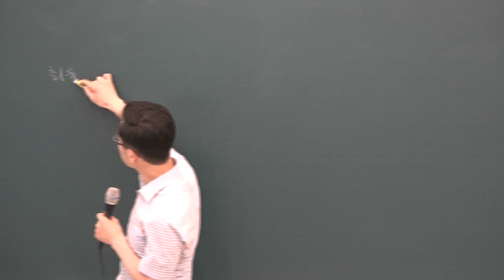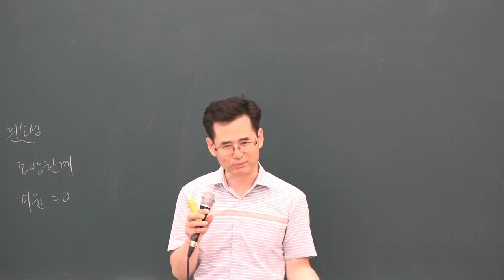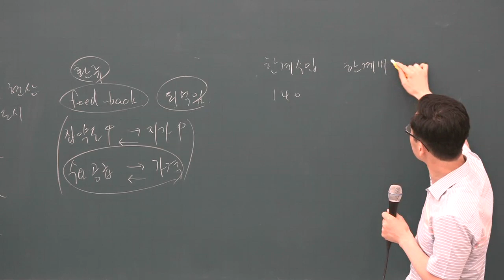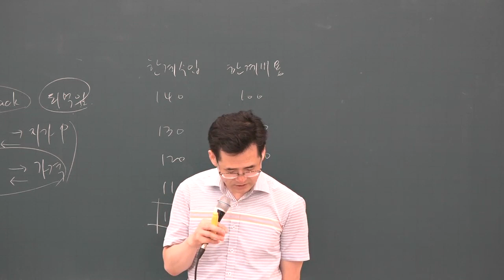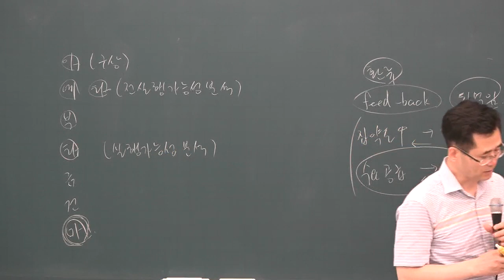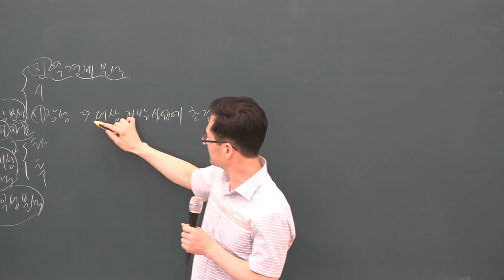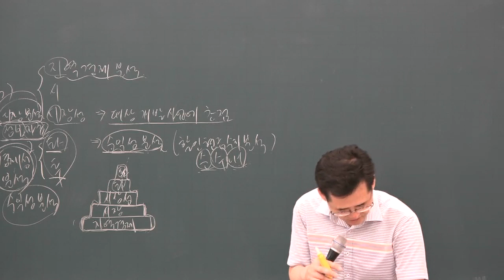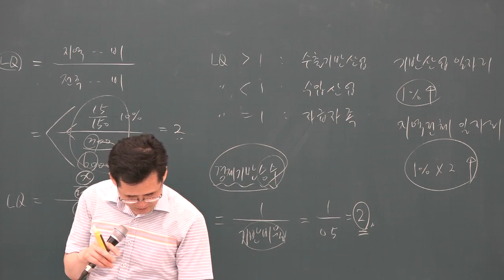[공전무] 2019년 공인중개사 부동산학개론 문제풀이 8-21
원,